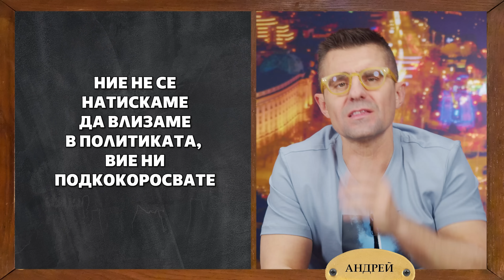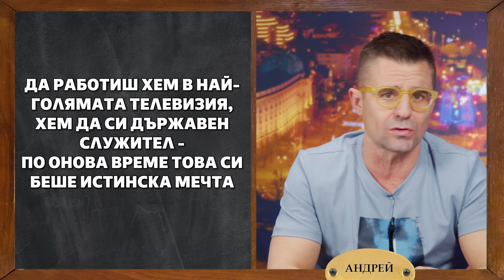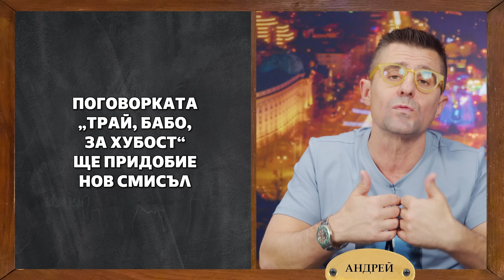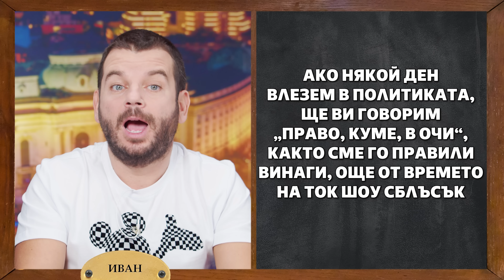Ще влезем ли в политиката? Всичко, което трябва да знаете. | Иван и Андрей НЕОФИШЪЛ — Брой 35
Иван и Андрей НЕОФИШЪЛ е първото по рода си у нас ТВ онлайн предаване. В него Иван и Андрей споделят своето лично мнение по всички теми, които ги вълнуват. В брой 35 двамата, заедно с техния личен изкуствен интелект M1ron, говорят за ,,Ще влезем ли в политиката? "
И още много!
Приятно гледане!
Не забравяйте да натиснете
Канал на Bulgaria Wants you:  @BulgariaWantsYou

Канал за откъси:   @-pu7xv

🧔‍♂️ Movember в Хил клиник: Прегледай се и доведи приятел за безплатен преглед! 👥

📅 Валидно до края на ноември 2024 г.

📞 Запази час: 02/439 3131

🎉 Спечели еднопосочен билет до България през 2025 г.!

На 7 декември в Бергамо, по време на събитието на Bulgaria Wants You, подаряваме 5 еднопосочни билета до България!

📌 Как да участваш?

Присъствай на събитието на 7 декември в Бергамо.

Автоматично участваш в томболата за билетите.

Не пропускай шанса си да се върнеш в България! 🇧🇬✈️
Времева линия:
00:00 – Въведение
01:40 – Защо ще или няма да правим партия?
07:12 – Пътепис от Талин и Единбург
11:22 – Какво ще ни трябва за партия
25:15 – Какво да очаквате от партията ни?
32:55 – Отговорът е…
34:30 – Анкета на Зико за политиката
37:55 – За Hill Clinic
43:36 – Край